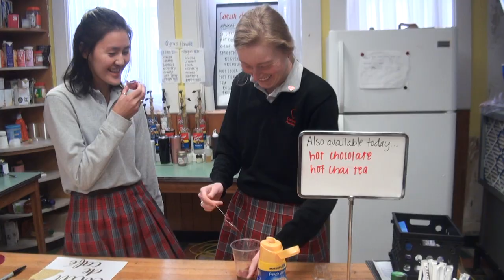Duchesne Academy and Preschool Christmas Video 2018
Video produced by Grace Hoover A'19